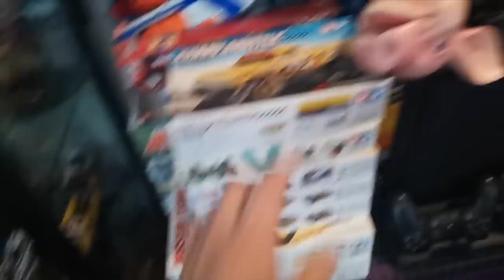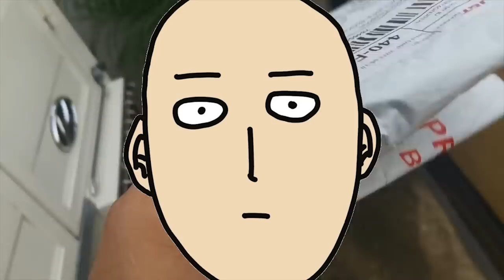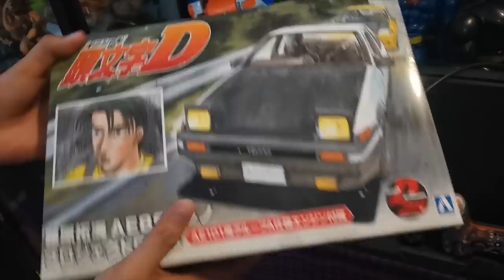Vintage Console ni Kulotskie Vlog#61